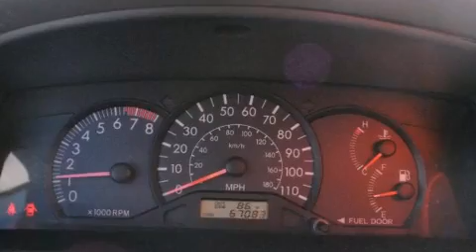2007 Toyota Corolla Monrovia CA 91016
Year : 2007
 Make : Toyota
 Model : Corolla
 Engine : 1.8L I-4 cyl
 Trans . : Automatic
 Exterior : Blue
 Miles : 67,073
 Interior : Gray
 BMW of Monrovia
 Preowned 2007 Toyota Corolla Monrovia CA